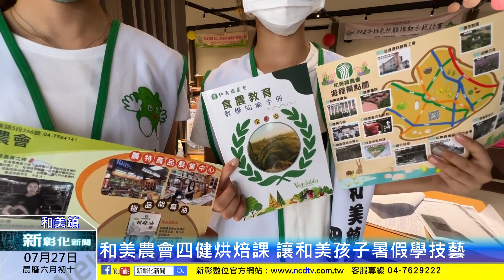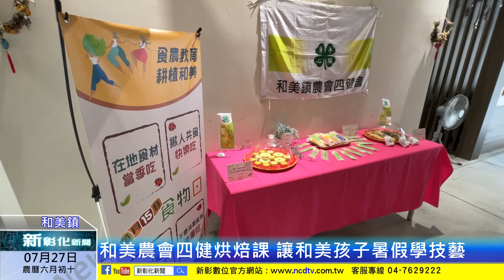新彰化新聞20230727 和美農會四健烘焙課 讓和美孩子暑假學技藝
為了讓和美鎮青少年在暑假時可以學得與眾不同的技藝，和美農會四健會舉辦一場暑期烘焙營，這是一場專門針對青少年所舉辦的暑期課程，講師表示，從一開始的陌生到後來的團隊合作並懂得分享，孩子們的成長讓他感到暖心。